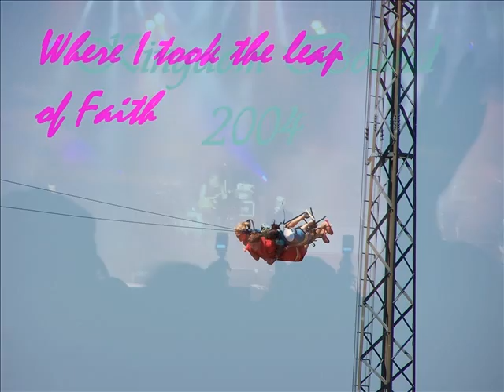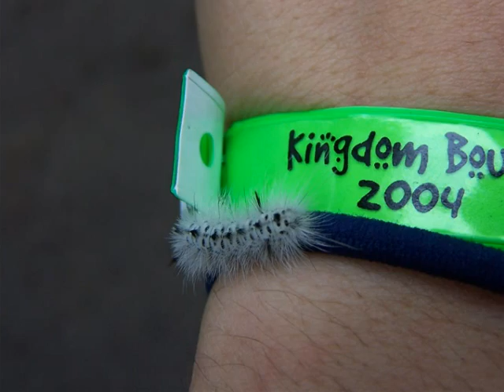Kingdom Bound 2004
thanks to Andrew who's pictures i stole for this video.

this was the year i got saved, this was my first kingdom bound and i will never forget it.

the 72 or so skank pit, where shortly after i made the leap, good friends and great distentions